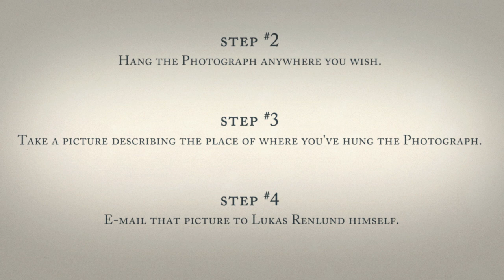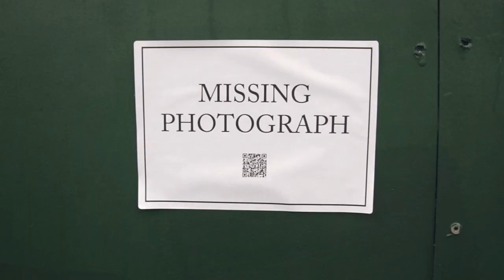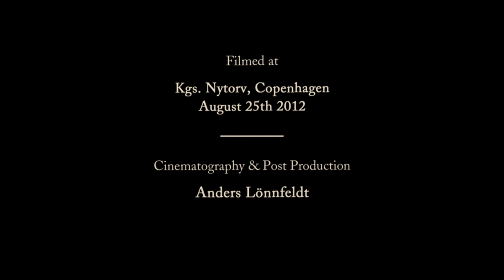The World's Shortest Photo Exhibit - "Steal My Photograph!"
This video was filmed in Copenhagen on August 25th during my first ever outdoor exhibition. The place got totally burglarized in less than 30 seconds! All with my permission of course.

Quite literally, I invited passer-byers to steal my photographs - in exchange for a picture taken of where they decided to hang their stolen photograph. Anyone with the balls to steal a state of the art photograph was able to do so - provided that they honor our little agreement.